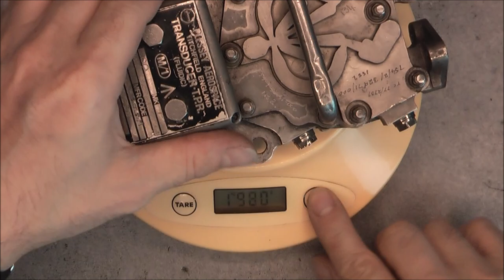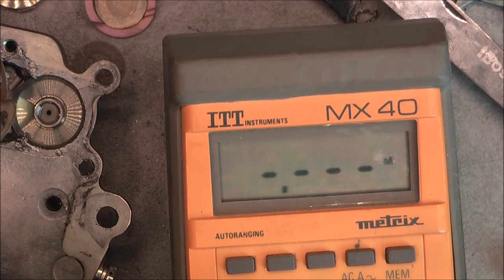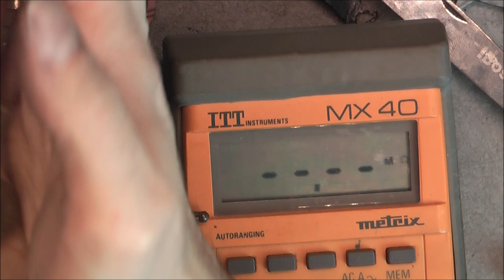More Tornado junk: Fluidic Tranducer teardown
Get yourself a few Tornado parts while they're available, some are cool, some are cheap !